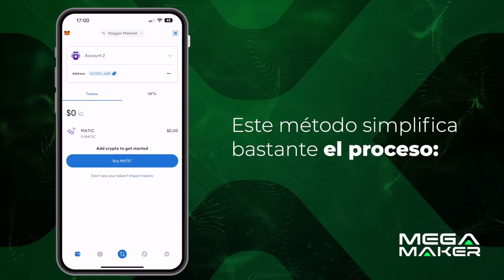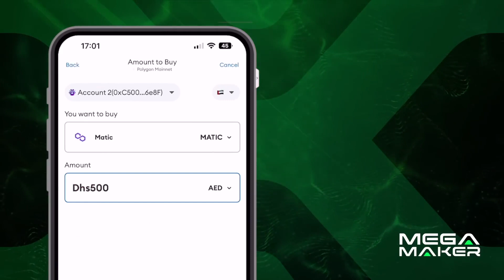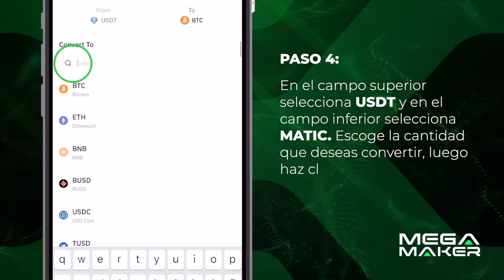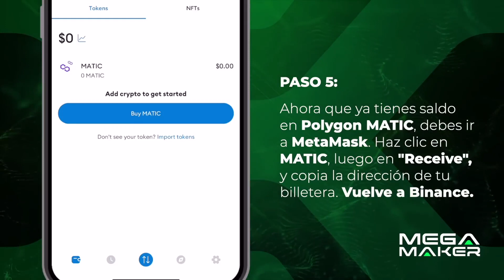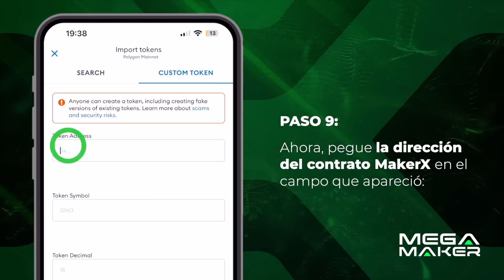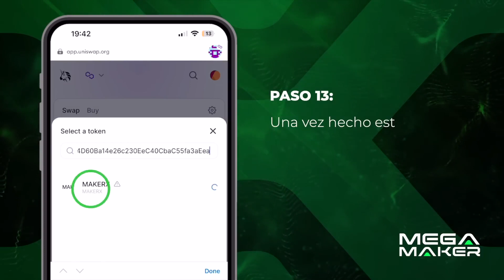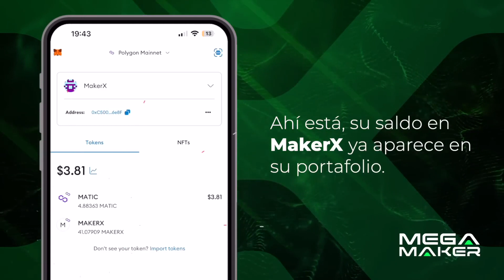COMO COMPRAR MAKERX